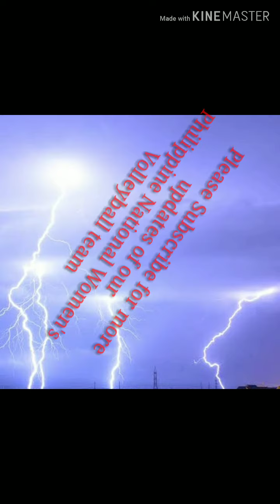Sea Games 2019 / Philippine National Women's Volleyball Team / First Six "Hopeful'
Credits: ESPN5 and Good Game for the Video of Kalei Mau

Credits: ABS-CBN Sports and Actions and VolleyVids for the Video of Alyssa Valdez

Credits: Jervis Masangkay for the Video of Dindin Santiago-Manabat

Credits: Volleyball Spiker for the Video of Best of Jaja Santiago Vs. China

Credits: ABS-CBN for the Video of Jia Morado

Credits: Ralph Alva for the Video of Dawn Macandili

Special thank you for the owner of the background music